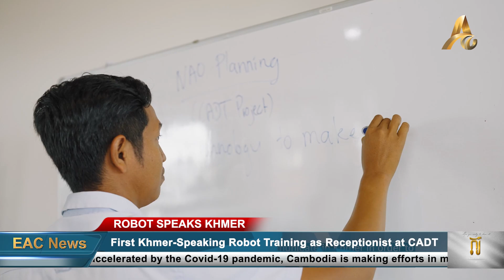First Khmer-Speaking Robot Training to Become Receptionist